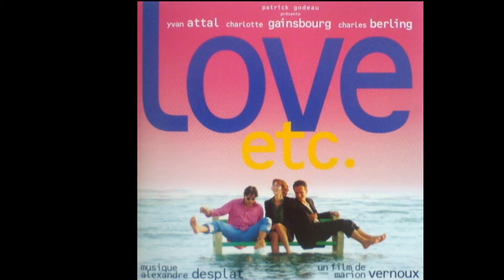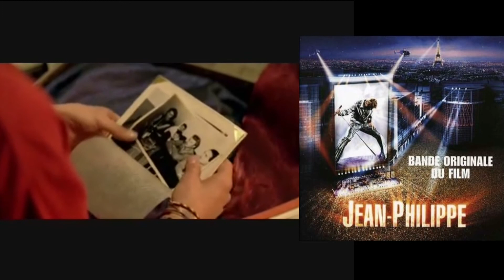CINEMATIQUE SANS TOC - 15 08 17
C.S.T. fait chanter les Stars - Emission 6 / 8